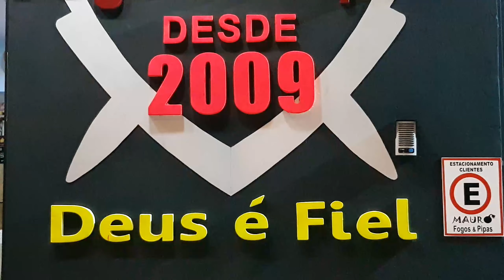Mauro Fogos e Pipas Colônia Rio Grande São José dos Pinhais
Mauro Fogos e pipas_1080p (1).mp4